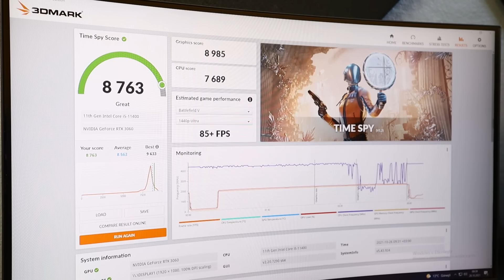13.000 TL'lik Intel i5 RTX 3060 Sistemi HEDİYE EDİYORUM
Arkadaşlar ilginiz için teşekkürler, güzel bir katılım oldu. Kazanan arkadaşımızı, instagram canlı yayınında belirledik!

Kanal da yine bunun gibi fırsatlar ve stoklarla sınırlı kampanyalar olacak. Takip etmenizde fayda var.

Görüşmek üzere ✌

Geçen hafta PC Hocası ile topladığım ve güncel fiyatı 13.000 TL olan RTX 3060 'lı sistemi, aranızdan bir şanslı kişiye hediye ediyorum.

Katılım şartları çok basit,

2- Videonun altına "katıldım" yaz.

Kazanan kişi, bir hafta sonra @tekmoloji_com Instagram hesabımızdan canlı olarak belirlenecek. Herkese bol şans diliyorum.

İyi seyirler...

13.000 TL'lik Intel i5 RTX 3060 Sistemi HEDİYE EDİYORUM